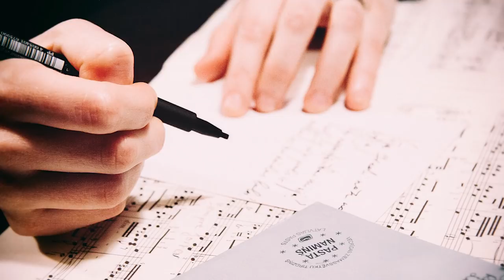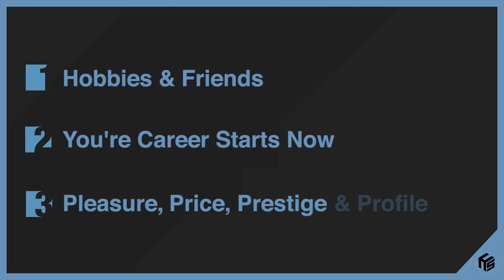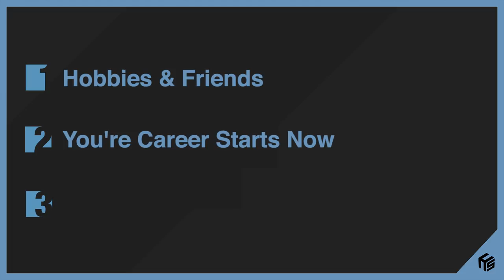So you want to be a professional musician... | Holistic Songwriting